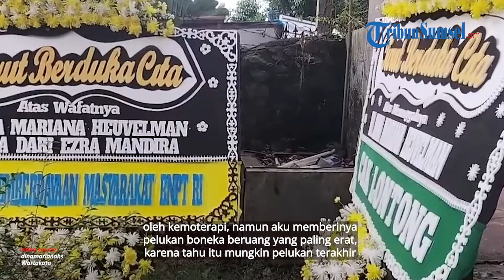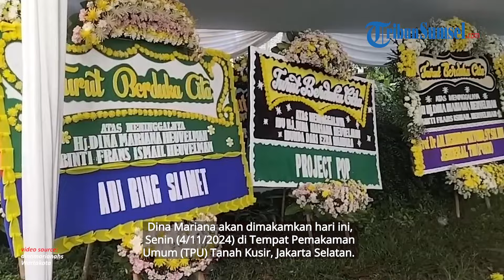Dugaan Penyebab Dina Mariana Meninggal Dunia, Berjuang Keras Lawan Kanker, Sempat Reuni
Artis senior Dina Mariana meninggal dunia pada Minggu (3/11/2024) pukul 14.41 WIB.

Kabar meninggalnya Dina Mariana disampaikan oleh sahabatnya yang juga artis senior, Dewi Irawan. Berikut dugaan penyebabnya meninggalnya Dina Mariana.

Sumber: Wartakota, IG @dinamarianahs